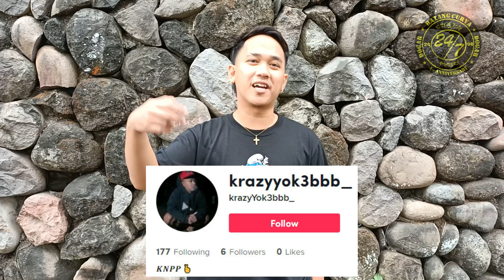Kapuso Mo, Jessica Soho: October 9, 2022 | 12-ANYOS NA BATA, PETMALU SA BASKETBALL?! | KMJS (PARODY)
Kapuso Mo Jessica SEPTEMBER192021
KAPUSO MO JESSICA SOHO SEPTEMBER192021

kmjs horror
Kmjslatestepisode

KMJSLATEST
Kmjslatest